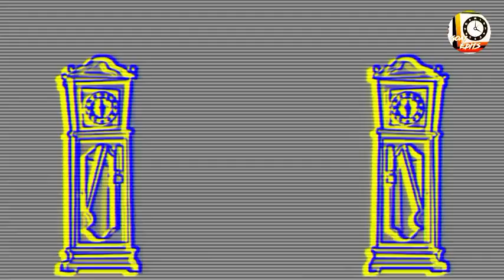Split Spectrum Effects Elephant Scene | Inspired by Hickory Dickory Dock